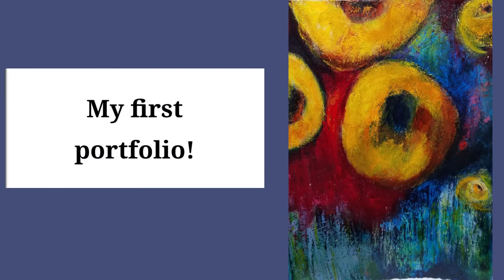Pre-Order: "A Painted World" Portfolio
I know that I'm far from being alone in being drawn to painting sunflowers. I've filled journals and sketchbooks with images of sunflowers. I'd like to share some of this work with you!

I'm now taking pre-orders for a LIMITED new, self published offering!